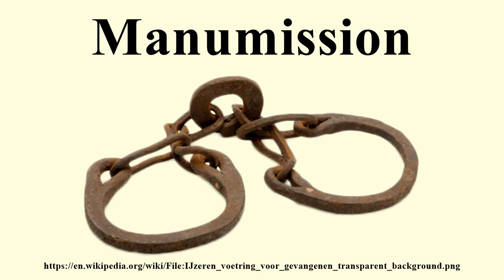Manumission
Image-Copyright-Info
Image-Copyright-Info